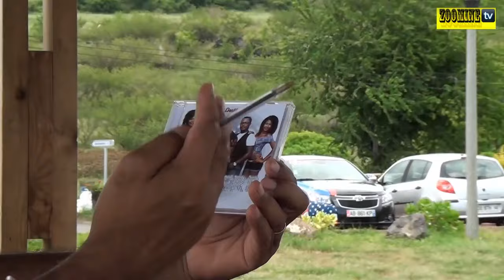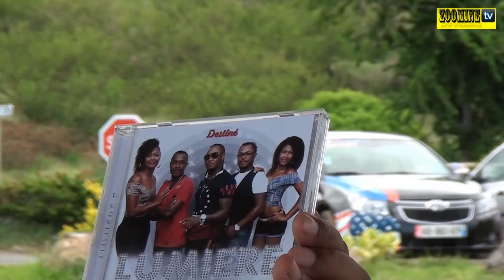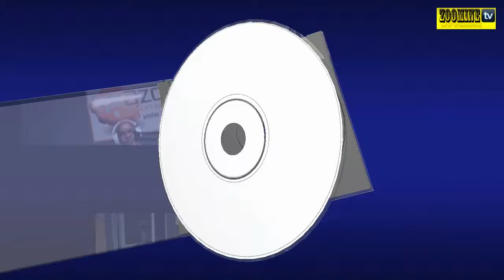Interview du groupe Lumiere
Voici l'interview du groupe lumière après la sortie de son dernier album